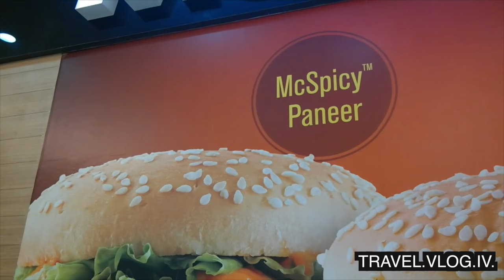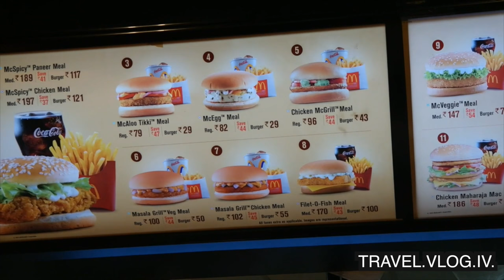I HAVE NOTHING TO SAY FOR MYSELF | KOCHI DAY 478 | INDIA | TRAVEL VLOG IV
I have nothing to say for myself about today's vlog. It was a strange day and I didn't vlog enough. Therefore I have an Indian food compilation for you because...well fails on fails on fails XD.
If you're on a roll here's a travel vlog with my request not to make me sad with this question